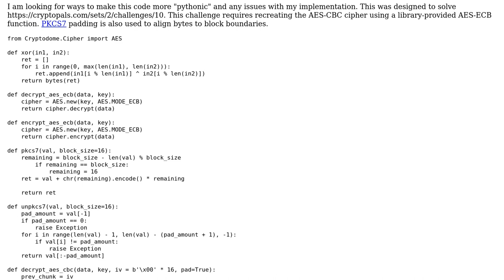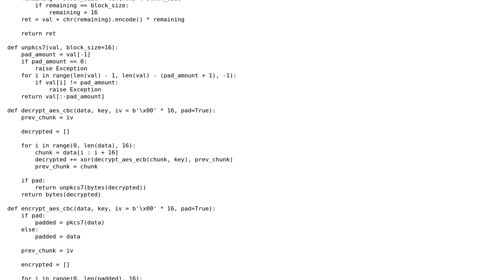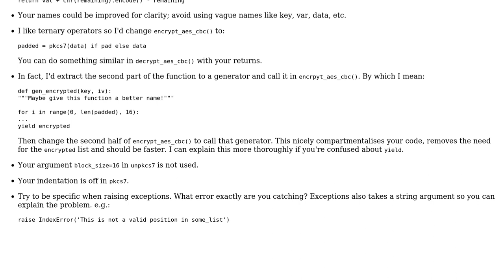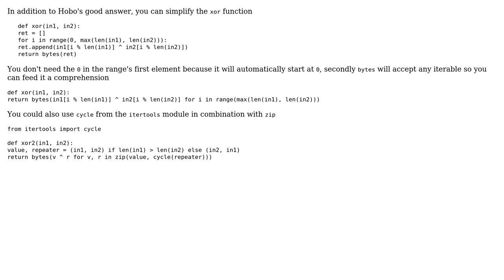Code Review: Python AES-CBC implementation using AES-ECB (2 Solutions!!)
Code Review: Python AES-CBC implementation using AES-ECB

With thanks & praise to God, and with thanks to the many people who have made this project possible! | Content (except music & images) licensed under CC BY-SA | Music | Images & others | With thanks to user Vogel612 user QuantumChris user Ludisposed user Infuzion and the Stack Exchange Network Trademarks are property of their respective owners. You are responsible for your own actions.